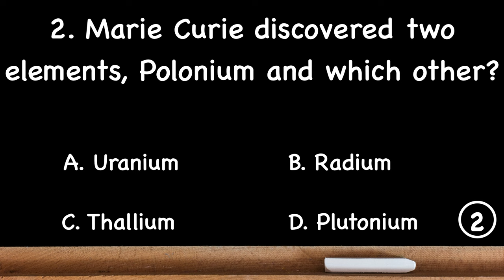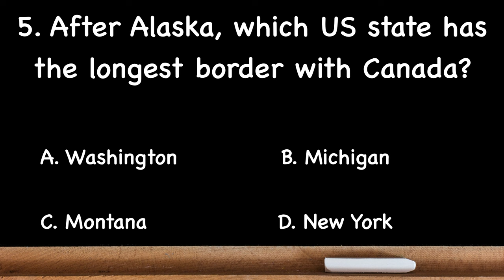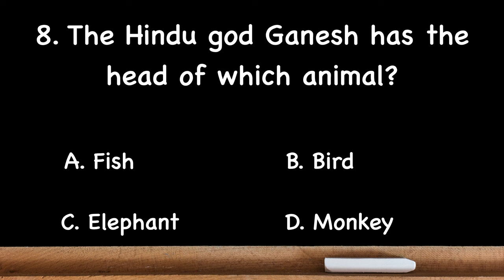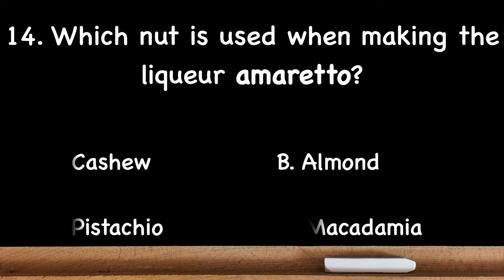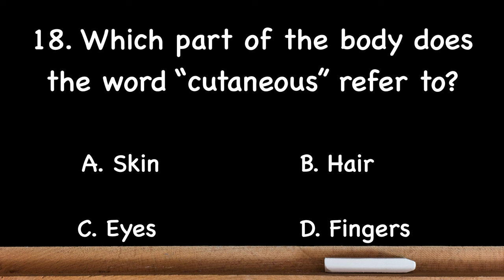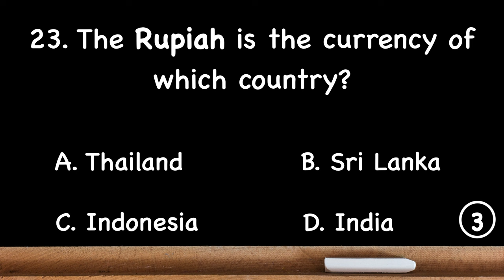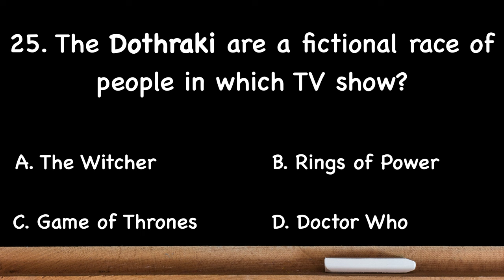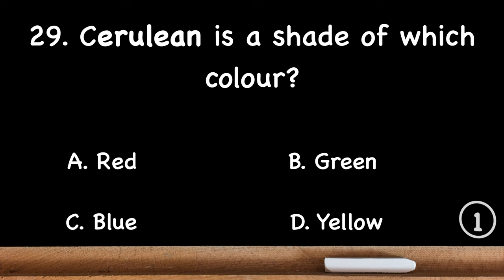Are you good at quizzes? Then challenge yourself with these 30 general knowledge quiz questions.